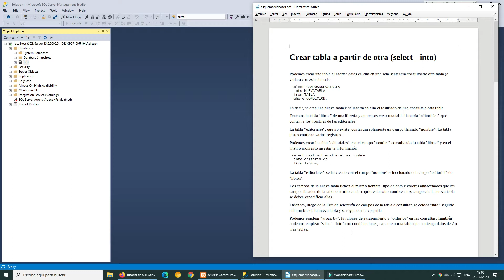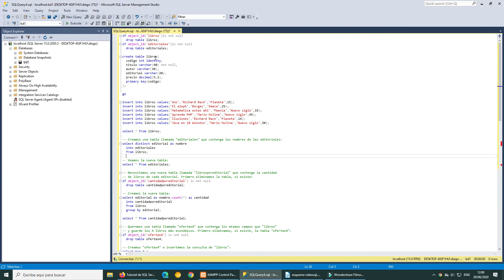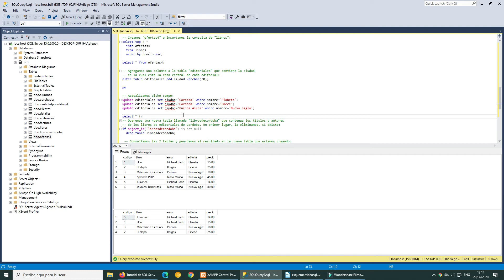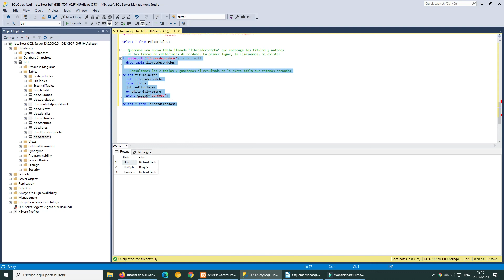Crear tabla a partir de otra (select - into)